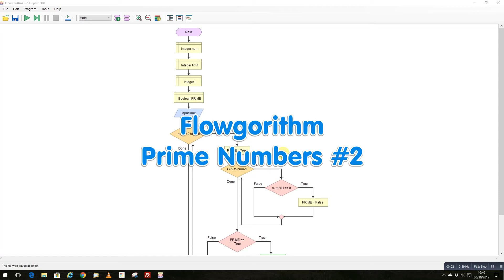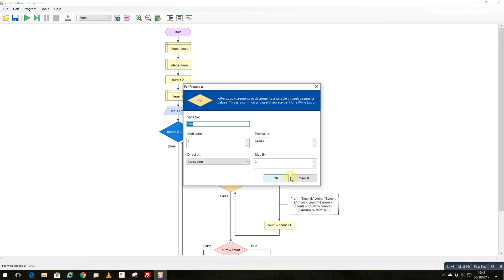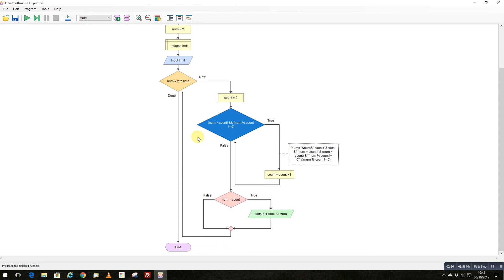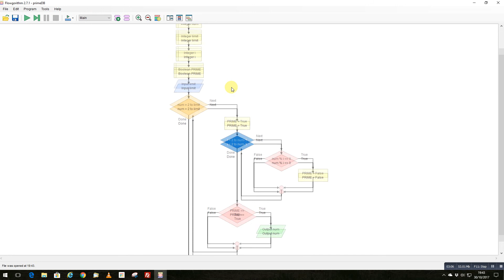Flowgorithm - Prime Numbers 2 (List of Prime Numbers)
Two different ways for creating a list of prime numbers using Flowgorithm.